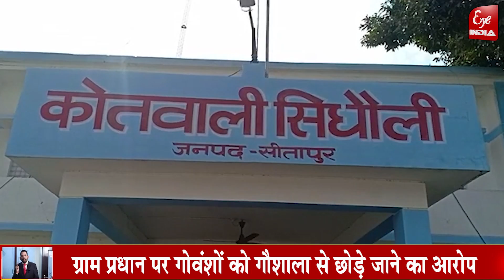Sitapur –...जब प्रधान ने गौशाला से गोवंशों को दिया छोड़, फिर किसानों ने क्या किया ?